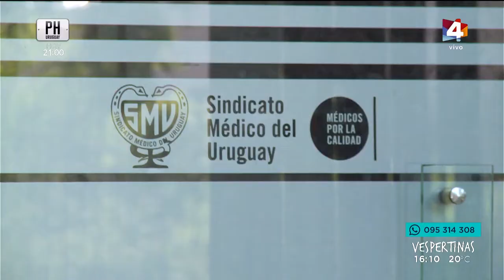Vespertinas -"No debemos caer en un deterioro del sistema de salud"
Ayer se desarrolló la primera reunión del consejo de salarios del grupo 15 que comprende a los Servicios de Salud y anexos al sistema, el resultado de la misma generó molestias en las gremiales médicas ya que las empresas privadas no presentaron ninguna propuesta para el sector. Daro estuvo conversando con Gustavo Grecco, presidente del Sindicato Médico del Uruguay.